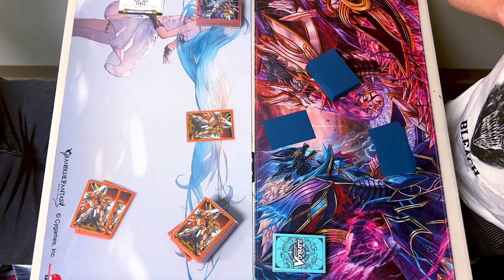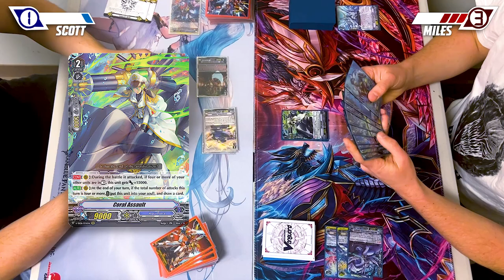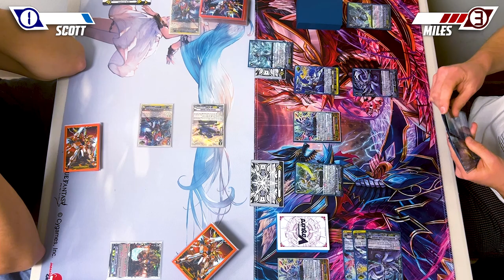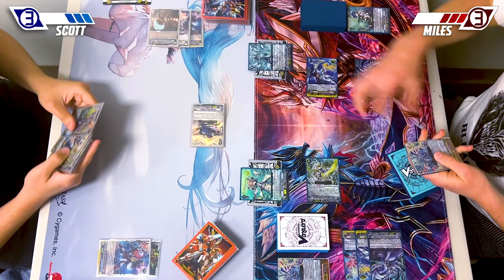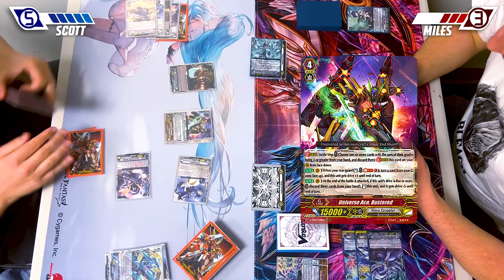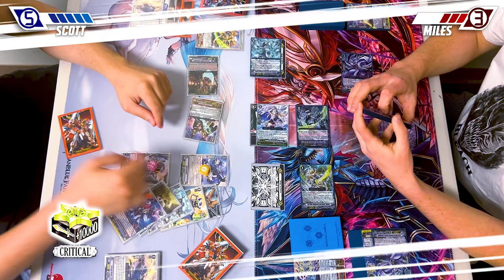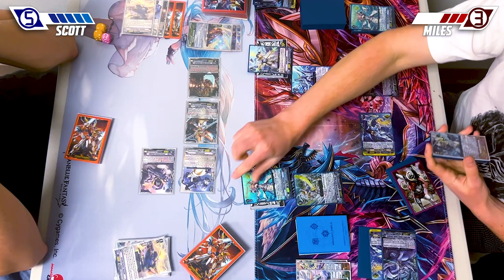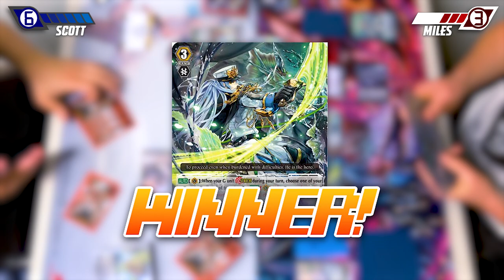Nova Grappler (Victor) Vs. Aqua Force (Thavas) | Premium 2024 | Cardfight!! Vanguard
Today's cardfight features Scott using Nova Grappler Vs. Miles using Aqua Force. Enjoy!